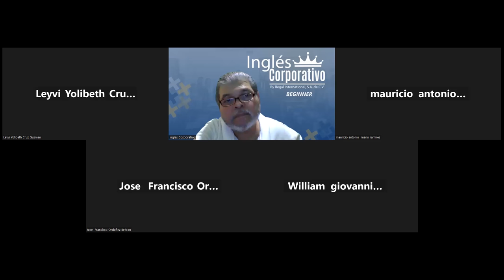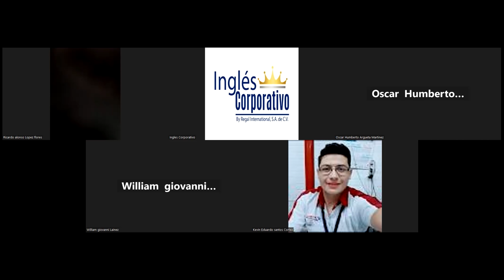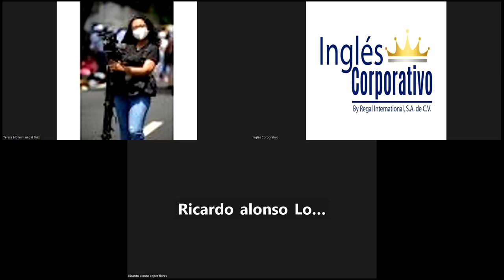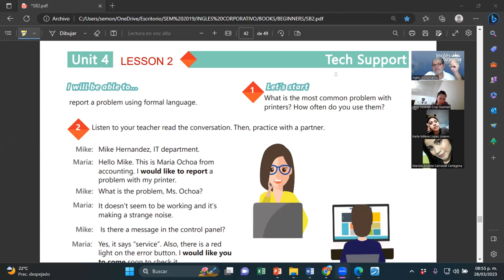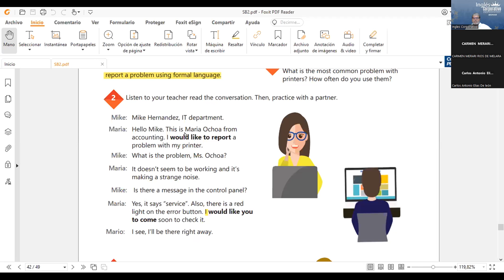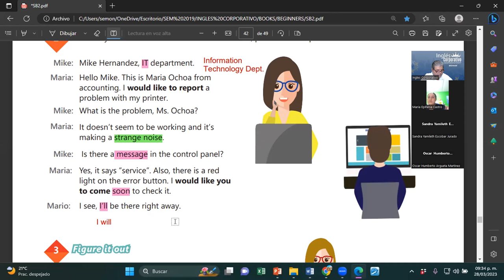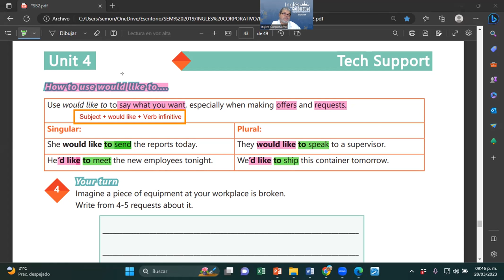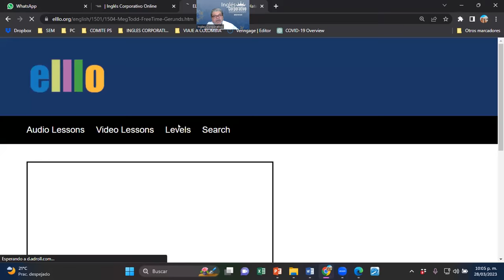SESION 17-28-03-2023-29750-8048-0032/2023-MONTOYA-HOW TO USE WOULD LIKE TO...